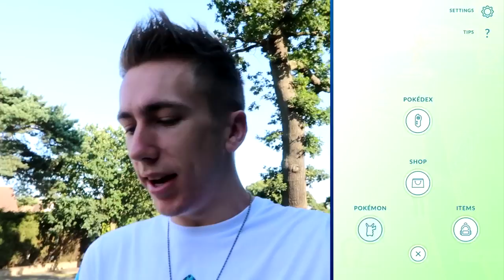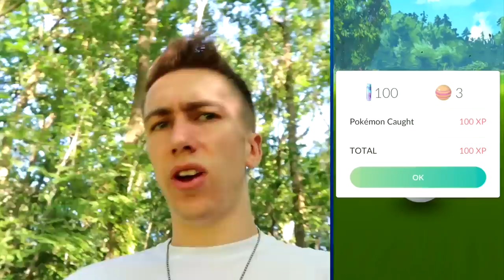CATCHING MY BEST POKEMON!! POKEMON GO #3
MM7Games CATCHING MY BEST POKEMON!! POKEMON ...
Wedgeman Simon SDMN on Twitter: "CATCHING MY ...
CATCHING MY BEST POKEMON ...‬‏
Download CATCHING MY BEST POKEMON!! POKEMON ...
Catching my best pokemon pokemon go 3 - Afrolinked
A Pokémon Go master has become the first player to catch ...
CATCHING MY BEST POKEMON SO FAR! (Pokemon Go) - ...
THE BEST POKEMON TO CATCH - YouTube
CAUGHT MY BEST POKEMON - YouTube
Josh Zerker [SDMN] on Twitter: "CATCHING MY BEST ...
Pokemon - Pokemon Theme Lyrics | MetroLyrics
Pokémon Go, explained - Vox
Best Pokemon from Pokemon Go so far? | Hypixel - ...
Catch rate - Bulbapedia, the community-driven Pokémon ...
Finding and Catching wild Pokémon – Pokémon GO
Serebii.net Games - Capturing Pokémon
Pokémon GO - Finding & Catching Pokémon - Serebii.net

If 'Pokémon Go' Freezes While Catching a Pokémon, Here's ...
How to Catch Pokemon in Omega Ruby and Alpha ...
Pokémon Go: How to find, hunt, and catch rare Pokémon
How to catch a Pokémon in Pokémon Go | Polygon